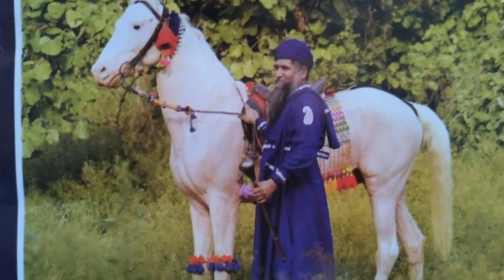Tapoban Dhakki Sahib {Ludhiana} // तपोबन (लुधियाना)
tapoban